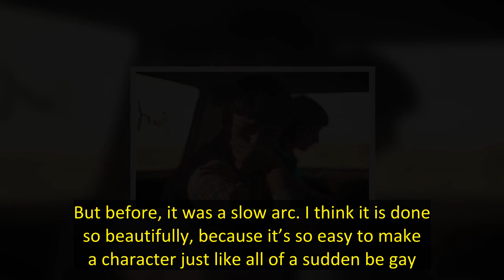Stranger Things: Is Will in love with Mike?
Will Byers (played by Noah Schnapp) might have had a backseat for most of Stranger Things season four but towards the end, he finally come back to the fore. The schoolboy was previously kidnapped by a Demogorgon in series one and taken over by the Mindflayer in the second outing. Even though the California crew’s story arc lacked excitement, Will proved to be an intriguing character. Viewers are curious to know more about him and whether he may have feelings for his best friend Mike Wheeler (F